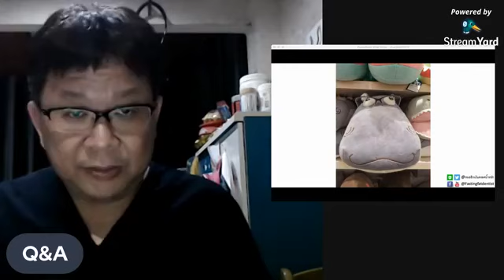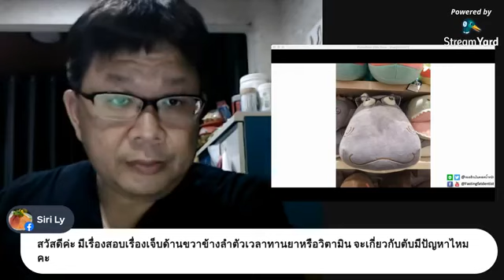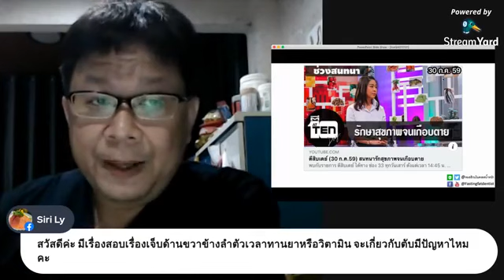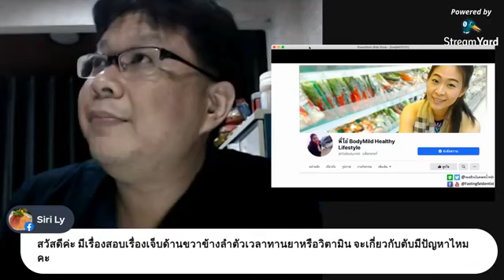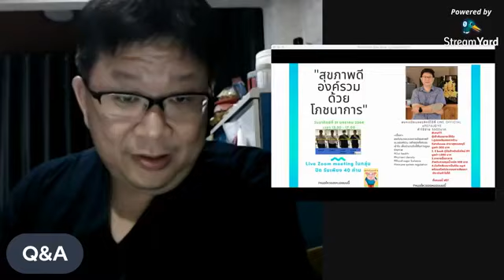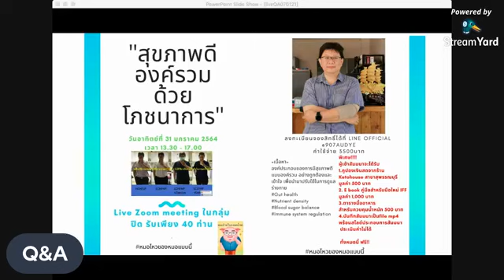case study 07/01/21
case study จากคลิปคุณ โอ๋ วรภา เชาว์ดีกรพันธุ์ ให้สัมภาษณ์ในรายการตีสิบ